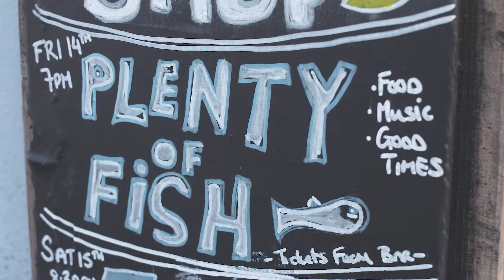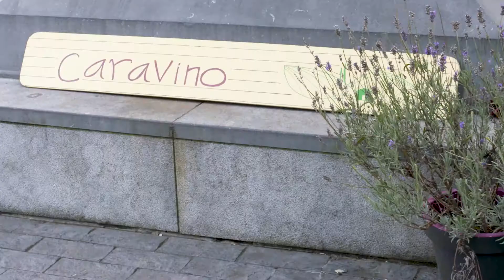A Taste of West Cork 2019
A Taste of West Cork Food Festival is an annual, ten day September event that celebrates not only West Cork's unique food culture, but also the people and land that produce that food.  A pure joy to the senses, the festival is a culinary adventure through the dramatic backdrop of 50 local towns, villages and 8 islands; stretching from the sandy beaches of Inchydoney, to the splintered landscape of the Beara peninsula and reaching out into the Wild Atlantic Ocean through the scattered islands off Roaringwater Bay.

While West Cork's rich bounty is available to enjoy all year round, the festival itself - created by local people - treats visitors to more than 260 events; bringing them right into the heart of what West Cork and its culture is all about, through face to face encounters with pioneering food producers and organic farmhouses, enjoying food in many different ways from foraging to market stalls and a rare opportunity to experience food, crafted by world renowned guest chefs, in unique venues from stately homes and castles to distilleries that open exclusively for the festival.

Video by: Wombat Media Ireland